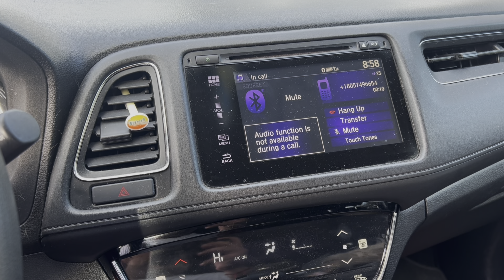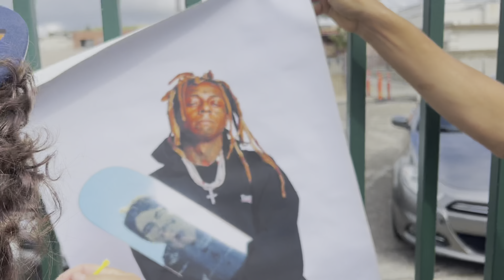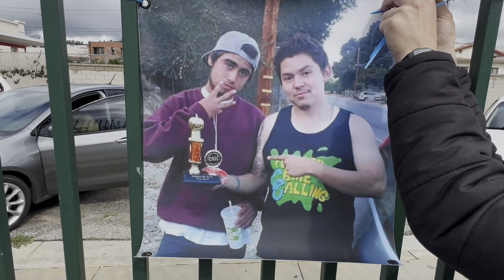2nd Annual K.N.R GAME OF SKATE❗️❗️❗️(PART1)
This is the 2nd annual Sp.knr.gos (Santa Paula Kinda Not Really Game of Skate) in memory of Anthony Medina. Saturday March 23rd started off a raining morning but we didn’t let that stop us, we kept the positive vibes going & look what happened Anthony shined bright on us! This is part 1 of 2, in this video we get an insight how the day started. A few of the first couple rounds (not full games) & one semi final round.